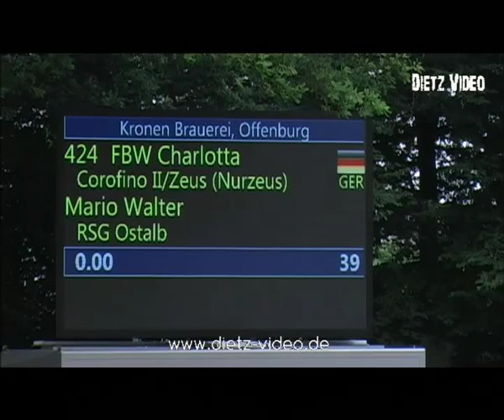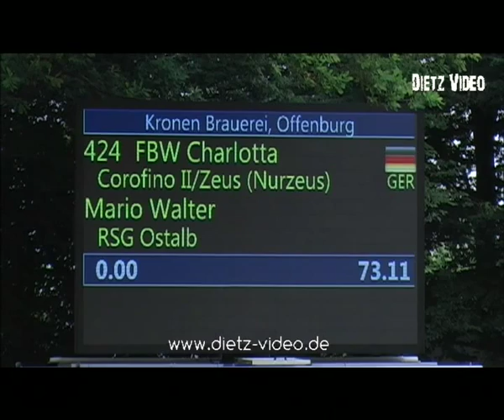FBW Charlotta Mario Walter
Ichenheim Classics 2015
04. Springprüfung Kl. S mit Stechen